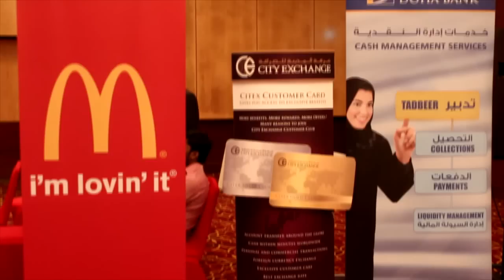Kolamba Handiye... Ranwala Balakaya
Nidahas Udanaya 2015
Doha Qatar,
Orgernized by SLCC Doha
Doha,

Video production -
Video Production - Well On Photo & Video -
Gayan Perera, Dimuthu Chathuranga, Krishan Harindu